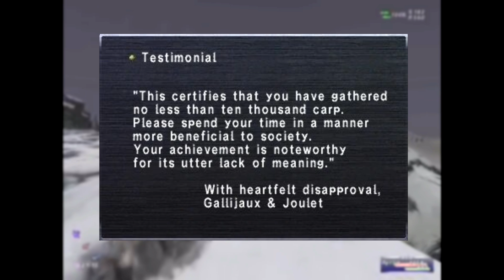Peores recompensas en videojuegos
Compilación y lista de peores recompensas adquiridas en videojuegos.